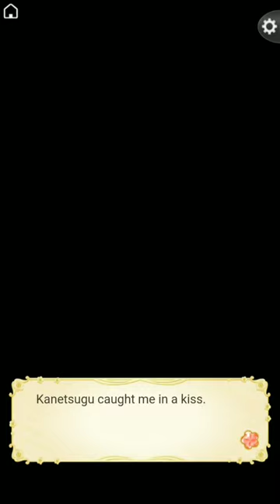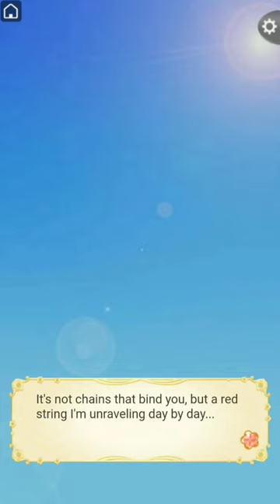Ikemen Sengoku - Kanetsugu Naoe - Dramatic Route - Epilogue